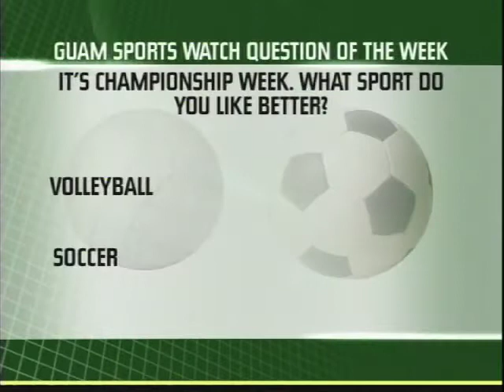Sarusal disappointed in exhibition win